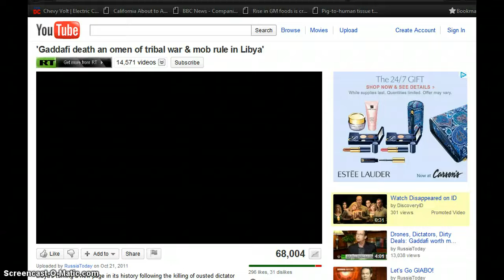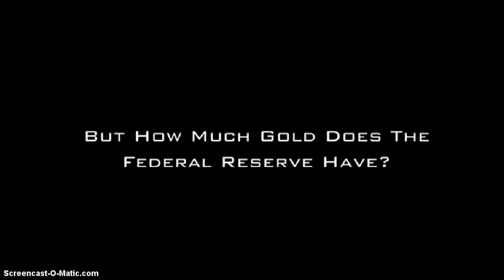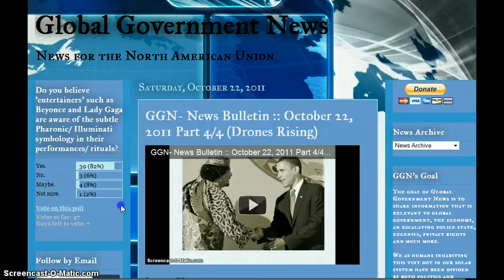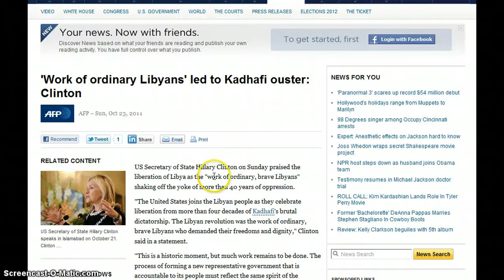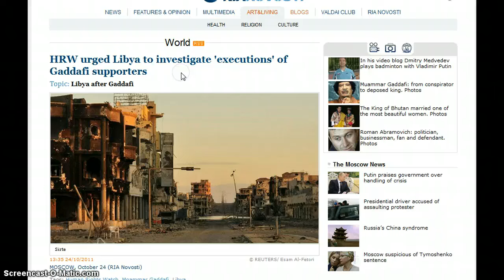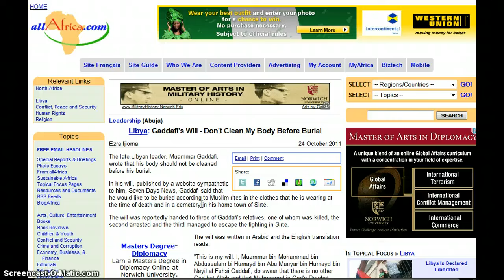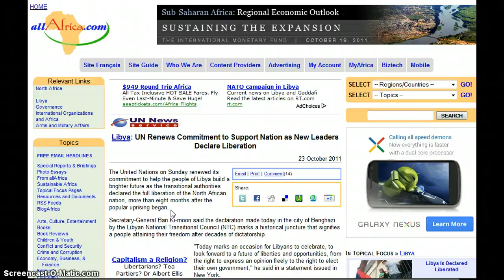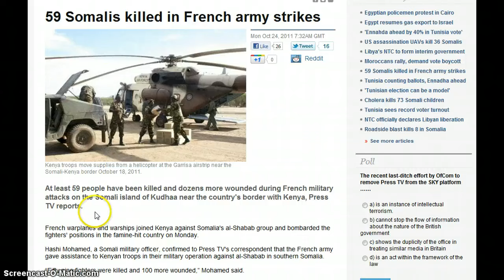GGN- News Bulletin :: October 24, 2011 Part 1/3 (Libya, Somalia, Syria, Turkey)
HEADLINES WITH LINKS:

'Gaddafi death an omen of tribal war & mob rule in Libya'

GADDAFI DEAD - The Truth About Libya, Gaddafi, and the illuminati -- PART 1

'Work of ordinary Libyans' led to Kadhafi ouster: Clinton

HRW urged Libya to investigate 'executions' of Gaddafi supporters

Libya's liberation: interim ruler unveils more radical than expected plans for Islamic law

Qaddafi Was Captured Alive—Who Killed Him?

'I killed Gaddafi', claims Libyan rebel as most graphic video yet of dictator being beaten emerges

Libya's most gruesome tourist attraction: Our man comes face-to-face with Gaddafi's battered and bloodied corpse

Libya: Gaddafi's Will - Don't Clean My Body Before Burial

Libya: UN Renews Commitment to Support Nation as New Leaders Declare Liberation

The Son of Africa claims a continent's crown jewels

Kenya: Envoy Pledges U.S. Support for Kenyan Forces

Kenya: The Real Cost of War Against Al-Shabaab Terrorists

Surprise recall of US ambassador to Syria spurred by threats